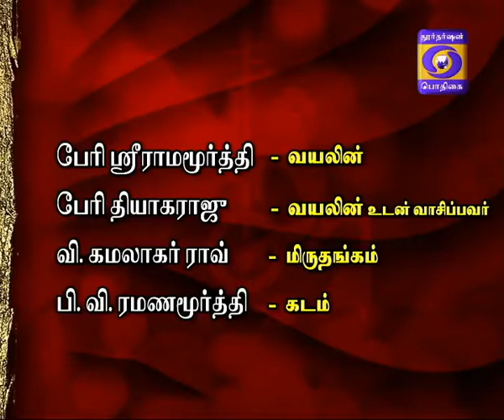ISAI ARANGAM 18-10-2016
AKASHVANI SANGEETH SAMMELAN- 2015